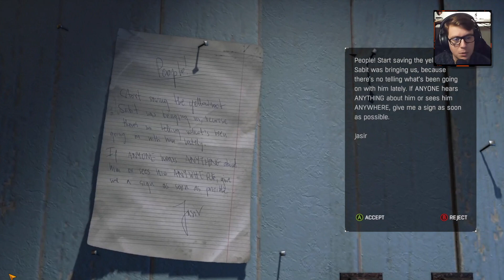DYING LIGHT THE FOLLOWING Walkthrough Gameplay | Part 08: Radio Boy (FULL GAME)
Dying Light: The Following is an expansion pack for the 2015 survival horror game Dying Light. The game was developed by Techland, published by Warner Bros. Interactive Entertainment, and released for Linux, Windows, PlayStation 4, and Xbox One on February 9, 2016. The expansion adds characters, a story campaign, weapons, and gameplay mechanics.

Dying Light: The Following – Enhanced Edition includes Dying Light, Dying Light: The Following, and downloadable content released for the original game, except for three DLCs: Harran Ranger Bundle, Gun Psycho Bundle, and Volatile Hunter Bundle.

Set in a map that is twice as large as the two previous maps of Dying Light, The Following's gameplay is similar to that of the main game where the infected are slow and fragile during daytime, and become aggressive and fast at night time. Players can use parkour movements, such as climbing ledges, leaping, sliding, jumping and zip-lining, to move between places and kill enemies. One of the new features introduced is a drivable dune buggy. Players can use them to travel across the game's world quickly and mow down enemies. It has its own separate skill tree, and weapons, including spikes, flamethrowers, UV lights, electrical cages and other upgrades can be added to the buggy to increase its combat abilities. The buggy's performance and efficiency are affected by factors including the power of its suspension, engine, and brakes. Players can also choose from 40 different paintjobs to customize their car, and must collect fuel in order to drive the buggy.

The game features several new weapons, such as a crossbow and a variety of new firearms such as submachine guns and revolvers. A new "bounty" mode, which split missions into three different categories: "Basic", "Dailies", and "Community", is introduced. The missions and objectives included in this mode change every day, and players gain experience points by completing them. The game also features a new difficulty mode named "Nightmare Mode", which extends the duration of nighttime, and increases the strength and health of enemies. Every action made in this mode drains stamina from the player's character. Players do not have to complete the base game before starting the expansion; however, the character progression players earned in The Following will be carried to the base game. Similar to the first game, the game supports a four-player cooperative multiplayer mode.The asymmetrical multiplayer mode from the first game, Be The Zombie, also returns in The Following.